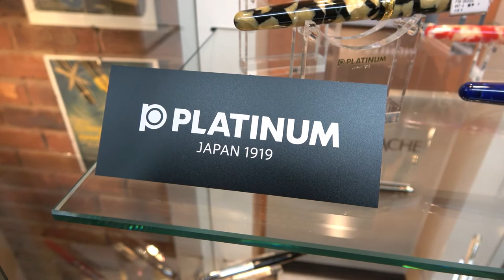Platinum Fountain Pens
Platinum fountain pens including the Platinum 3776 Century with 14k nib in jade green, tortoise, calico, koi and midnight ocean blue celluloid finishes.